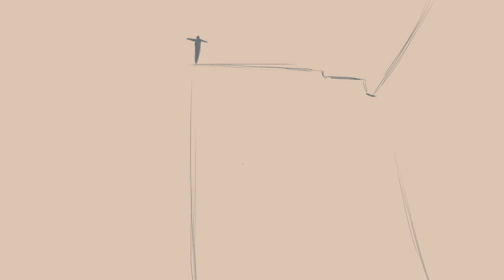Showreel Sette E Mezzo Studio 2020